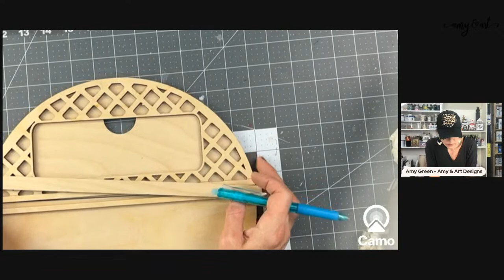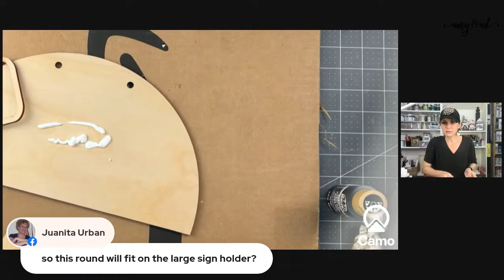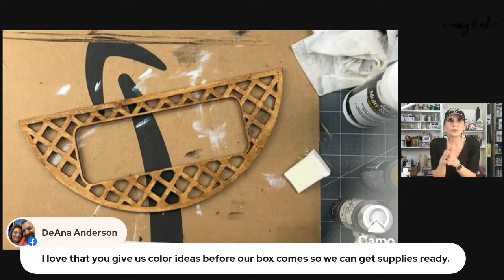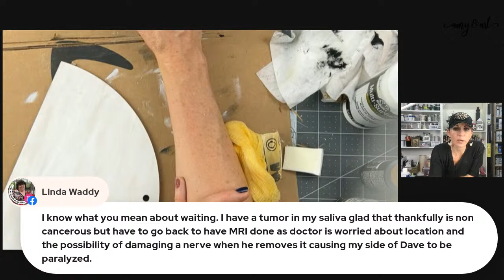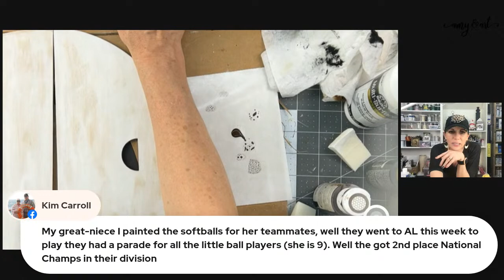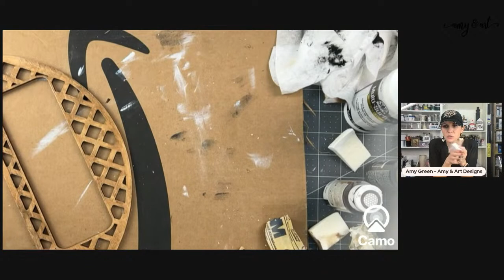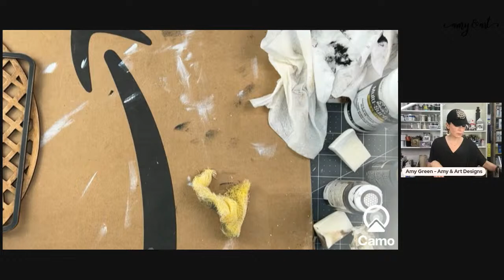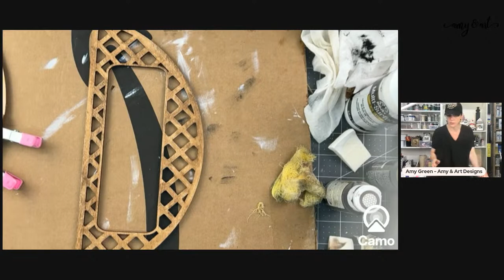Come craft with me - super cute interchangeable sign!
Come craft with me and make an interchangeable sign. I'm so excited about this one!